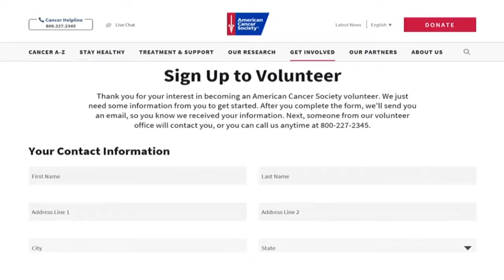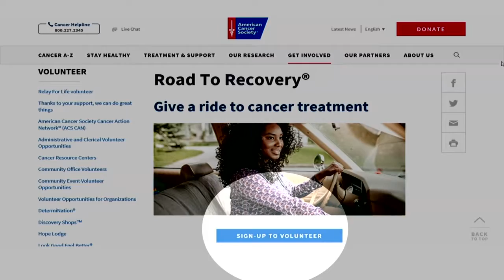The American Cancer Society of Central, Eastern NC needs help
Right now, they have more cancer patients that need rides to and from treatment than they have drivers to provide the volunteer service.